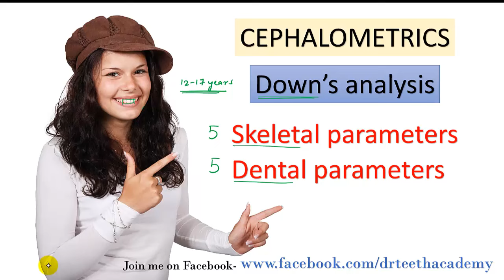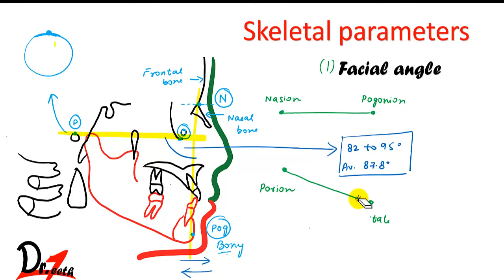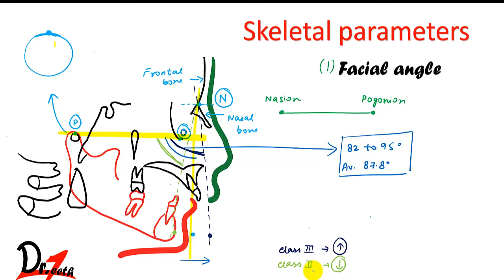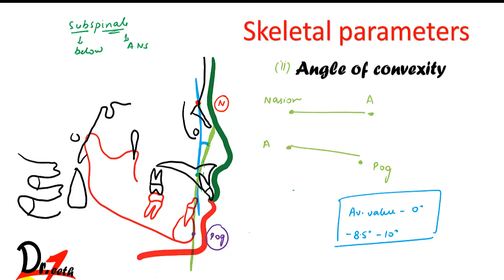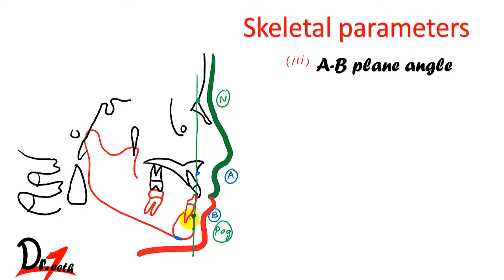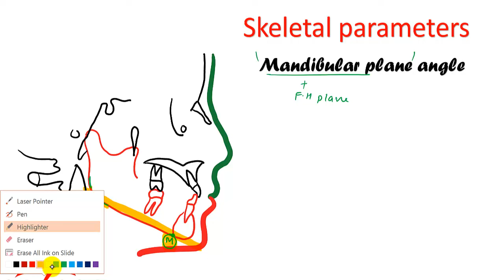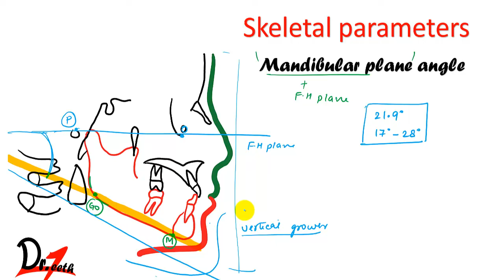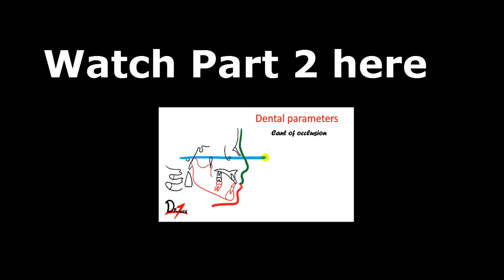Cephalometric analysis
✔️ Get free dental books, notes, and more dental videos by participating in a short survey.
Cephalometric analysis explained in a simple way.
Cephalometric analysis basically includes tracing some lines through specific points on the radiograph of a facial skeleton and measuring the angles made by intersection of these lines. The angles measured gives important information about the person's facial profile.

Recommended book for Orthodontics

Hi!
Now we would learn about the Down's analysis which consists of 5 Skeletal parameters and 5 Dental parameters. In this video the Skeletal parameters have been covered.

Also tell me which topics you want me to cover in the upcoming videos.

Love teaching? Send me your videos or notes. I'll love to upload it here :)

Till we meet next time... Happy chewing!